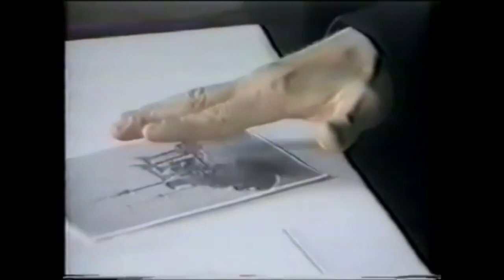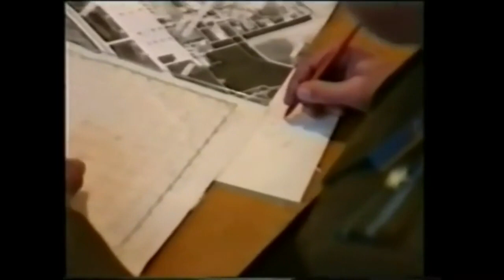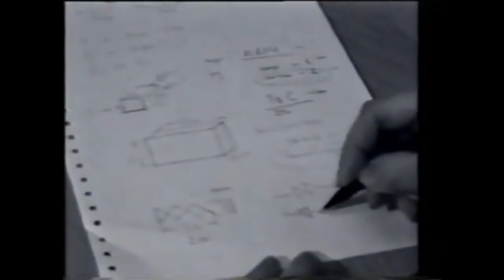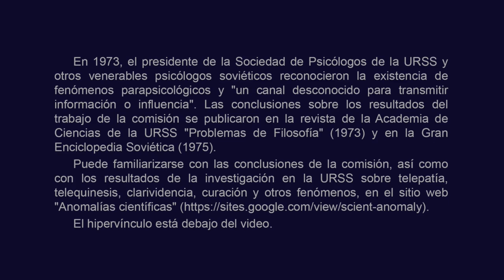Psíquicos militares en el ejército ruso (URSS, 1991) Imágenes documentales.